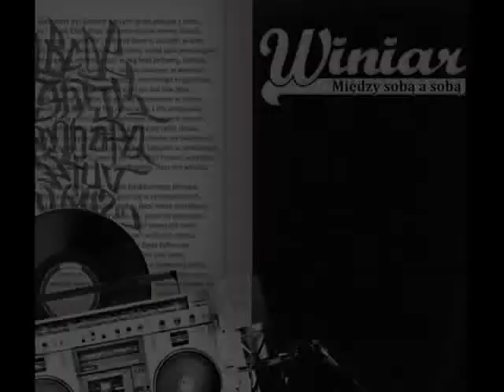Winiar "Miedzy sobą a sobą EP" (promomix)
Promomix epki "Między sobą a sobą" autorstwa Winiara.
Solowy projekt rapera urodzonego w Legionowie pojawi się w sieci na przełomie kwietnia i maja 2011 roku.